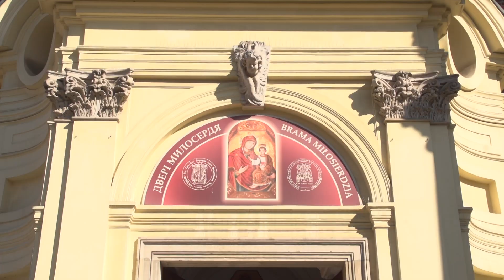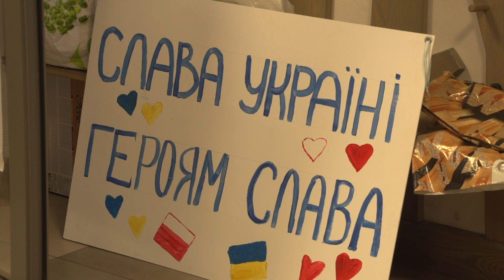Paczka na Wielkanoc. Pomóżmy gościom z Ukrainy.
To będą bardzo smutne Święta Wielkanocne. Smutne dla wszystkich, ale dramatycznie smutne dla tych, którzy uciekają przed wojną, a jeszcze gorsze dla tych Ukraińców, którzy  zostali w kraju objętym bombardowaniami i wojną.  Dlatego też kościół greckokatolicki zorganizował akcję „Paczka na Wielkanoc”. Można przynieść do parafii rzeczy, które teraz są Ukraińcom bardzo potrzebne.